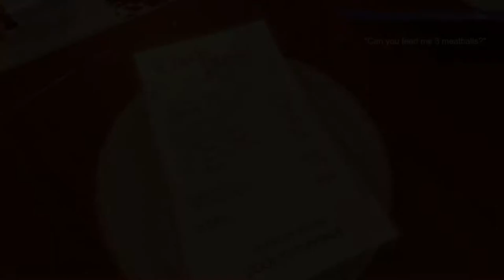Forklift Man Goes SSJ3!?! | The Weird Side of Gaming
Btw at one point i wont be playing indie games that much thats why i keep asking for ideas im running out of games fast that are new :/.

However don't worry i have plenty of ps2 games and weird games iv'e been looking at for a little while now :D.

And now if i don't upload i sometimes livestream at around 6pm and brace yourself for really awesome or weird game :D.
I livestream on YouTube and twitch at the same time so you wont miss much but twitch is recommended because of loyalty points and song request.